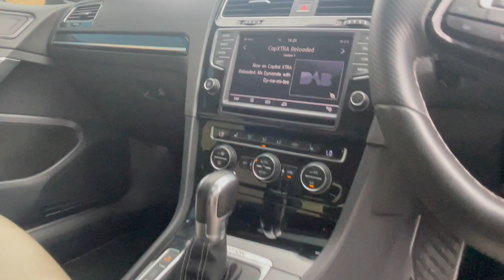VW Golf MK 7 R Walk Around Video